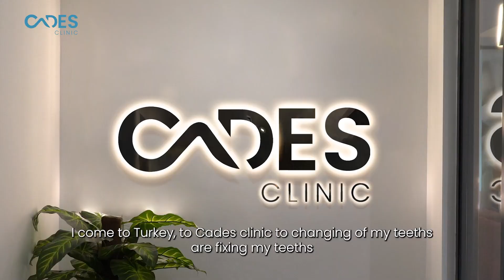How I Become a Hollywood Star smilemakeover | Cades Talk | Cades Clinic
Cades Clinic channel is about our activities. We cover lots of cool stuff such as patient experience, procedure journey, educational videos, and many more!